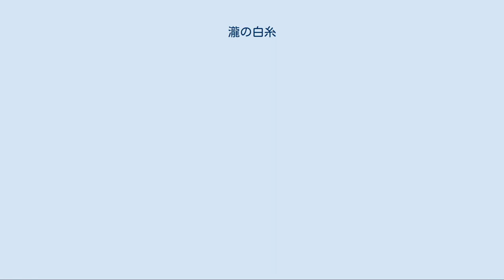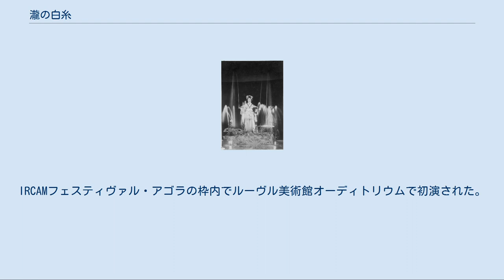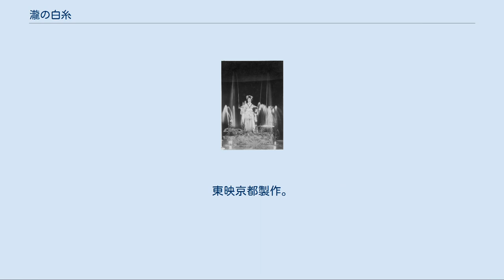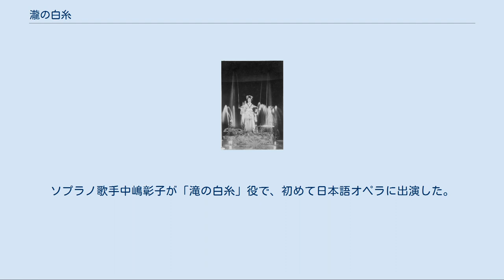瀧の白糸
『瀧の白糸』（たきのしらいと）は、泉鏡花の小説「義血侠血」を原作とする新派劇および映画、テレビドラマ、オペラである。
1956年までに映画では6作品が製作された。
 女水芸人「瀧の白糸（本名：水島友）」は旅座仲間の南京出刃打（なんきんでばうち）の寅吉一座とことごとく対立していた。
危機を救ってくれたのが高岡で乗合馬車の御者として働く村越欣弥だった。
そのことを忘れられない白糸は、ある夜、金沢を流れる浅野川に架かる卯辰橋（原作では天神橋）で欣弥と再会した。
欣弥が金のために学問を断念したことを知った白糸は、自分が仕送りをすることを約束し、欣弥を支援する。
欣弥への仕送りはしばらく続くが、人気の低迷とともにそれもままならなくなり、また芸人仲間の若い連れを駆け落ちさせるなどして南京出刃打の恨みを買う。
白糸は一座のために高利貸しの岩淵から金を借りたが、300円を持って帰るときに南京にそれを強奪される。
岩淵と南京がグルであることを責めようと白糸が岩淵を訪れたところ、誤って岩淵を刺し殺してしまう。
白糸は勉学に励む欣弥の元を訪れるがあえなく逮捕。
検事は学業を終えて初めて検事席に立つ欣弥であった。
拘置所を訪れる欣弥に白糸は正直に裁いて欲しいと懇願し、法廷で切々と真実の大切さを説く欣弥の言葉に白糸は凶行を自白し、舌を噛んで自殺する。
その後を追うように欣弥もピストルで己が命を絶ったのであった。
 日活向島撮影所製作、日活配給、細山喜代松監督作品。
同撮影所は「日活新派」と呼ばれ、新派の常として、女性の配役は立花貞二郎ら女形が演じた。
本作の具体的な出演者名は不明である。
本作は、1914年（大正3年）10月、細山喜代松監督の大ヒット作『カチューシャ』と1915年（大正4年）1月の続編『後のカチューシャ』のヒット直後の作品である。
 溝口健二監督作品。
サイレント映画。
88分。
5つプリントが現存するが、ラストシーンが欠落したものや、ラストシーンを含むものの欠落や傷が多いものなど、不完全なプリントしか残されていない。
このため、フィルムセンターにより欠落部分を補い、ラストシーンを修復したデジタルリマスター版が作成されている。
 2007年に望月京が付随音楽を作曲。
IRCAMフェスティヴァル・アゴラの枠内でルーヴル美術館オーディトリウムで初演された。
 このような昔の無声映画に現代の作曲家が新たに音楽を付ける試みは、ここ十数年間毎年ルーヴル美術館で行われているが、日本映画としては初の例である。
 マキノトーキー製作所製作、広瀬五郎監督作品。
 大映製作、川口松太郎脚本、木村恵吾監督作品。
 大映製作、依田義賢脚本、野淵昶監督作品。
白糸は自殺せず、結末は欣弥と結ばれる。
 大映製作、島耕二脚本、島耕二監督作品。
白糸は無罪となり、欣弥と結ばれる。
 1973年、 NET系「女・その愛のシリーズ」中の一作として前後二編に分けて放送された。
依田義賢脚本、稲垣浩監督、坂田晃一音楽。
東映京都製作。
 2014年、高岡（高岡市民会館）、金沢（金沢歌劇座）、東京（新国立劇場中劇場）で初演。
千住明が作曲をし、俳人の黛まどかが台本を書き、演出家十川稔が演出をした。
ソプラノ歌手中嶋彰子が「滝の白糸」役で、初めて日本語オペラに出演した。
2015年、金沢（石川県立音楽堂）で再演。